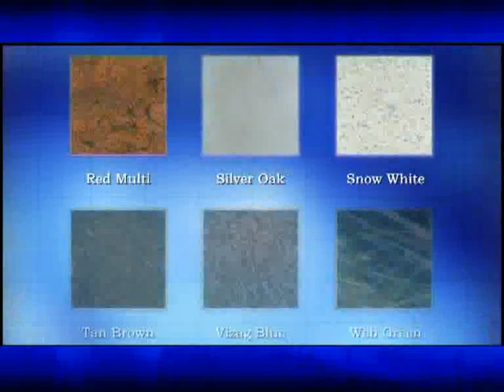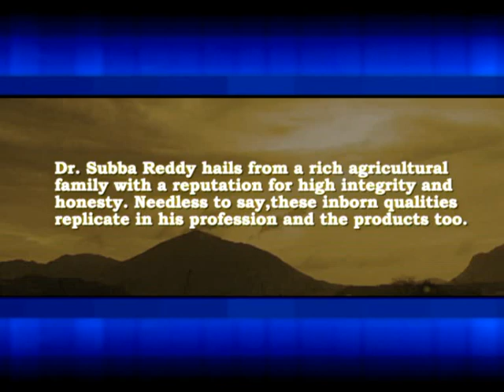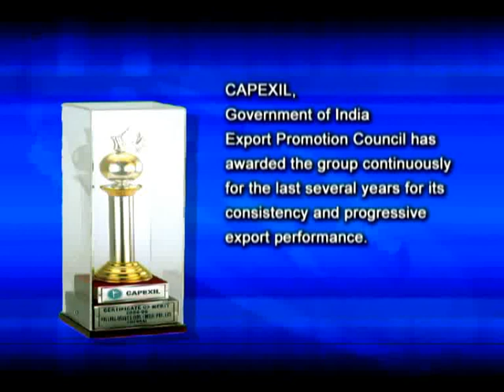Pallava AV Presentation by Pixel Studios